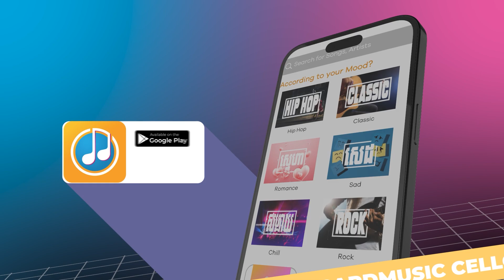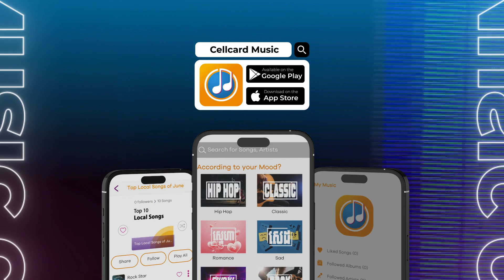ស្ដាប់នៅបទ​ Sophia Kao ជាច្រើននៅលើ Cellcard Music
❤️‍🔥 អង្វរ, Time ឬ Maybe?
ហ្វេនៗចូលចិត្តអាយដល Sophia Kao Featuring ជាមួយអ្នកណាជាងគេដែរ?